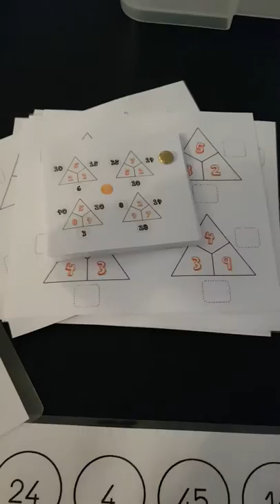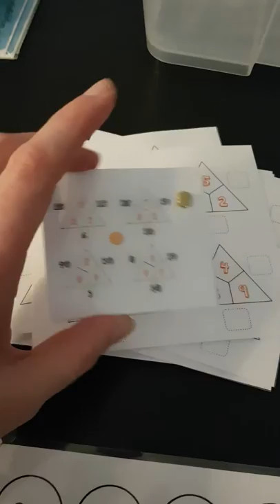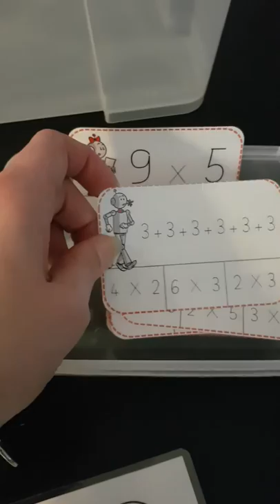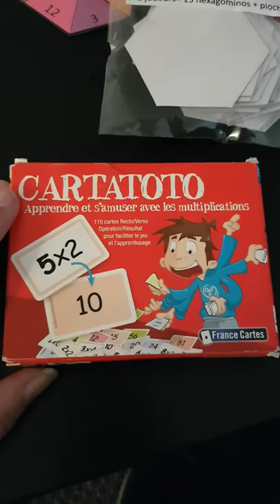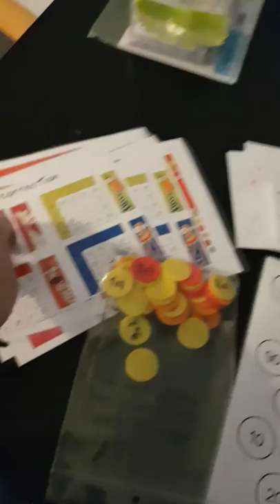Multiplication ateliers 2